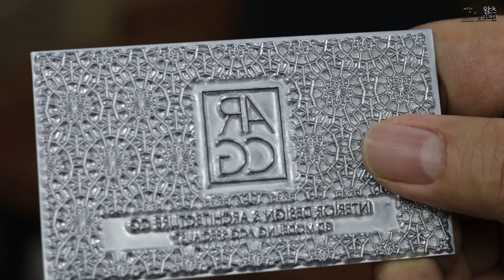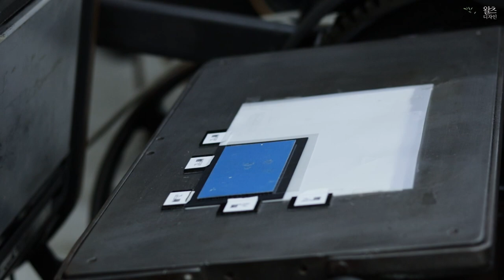Create Foil+Letterpress business cards. 레터프레스+먹박 가공으로 고급명함 만들기.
블랙용지에 먹박가공과 레터프레스 인쇄로 고급스러운 명함을 제작했습니다.